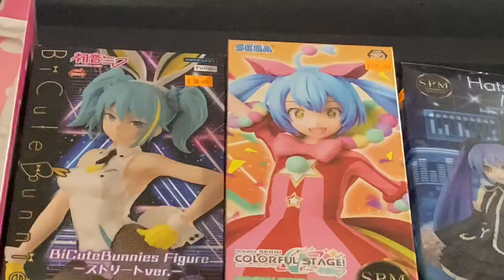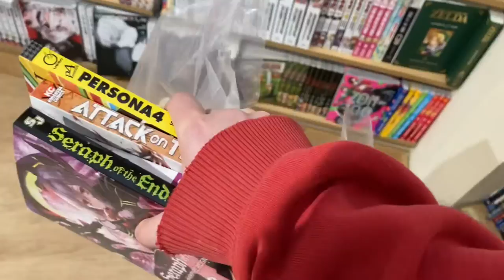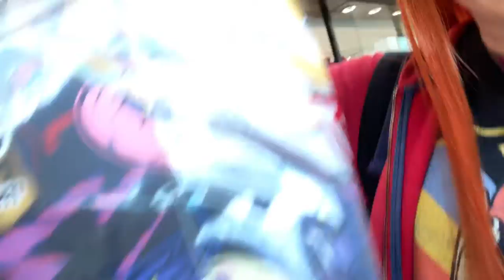Cosplay outing, alone.. (Persona 5)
Hi hi apologies if I'm a bit quiet here, this was my first time filming in public to I was a bit awkward and I was also a bit upset the day I filmed this due to personal reasons. But either way I hope you guys enjoy!!

Also I have instagram and tiktok and you can follow me there at;
takiklee.cos (instagram)
takiklee_cos (tiktok)